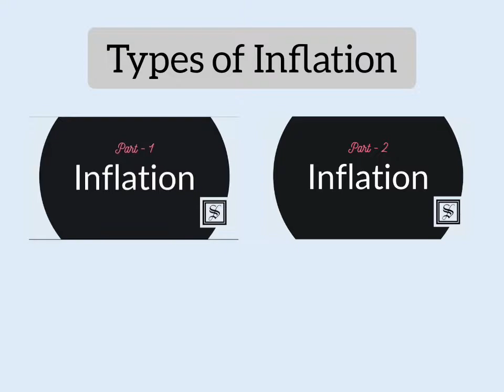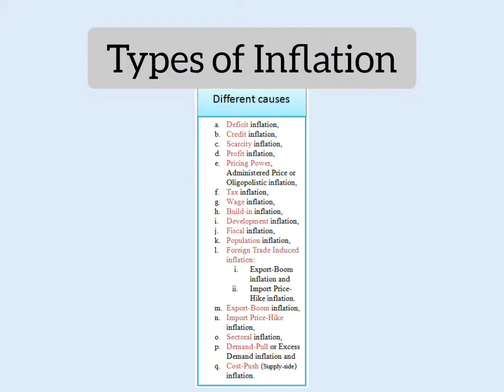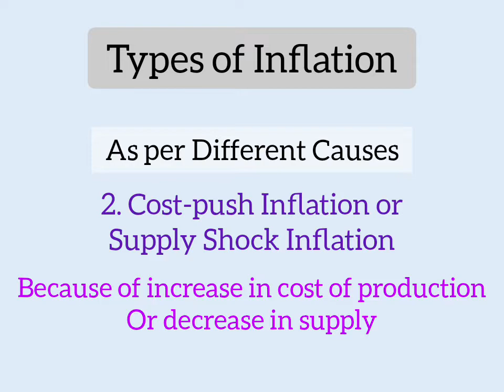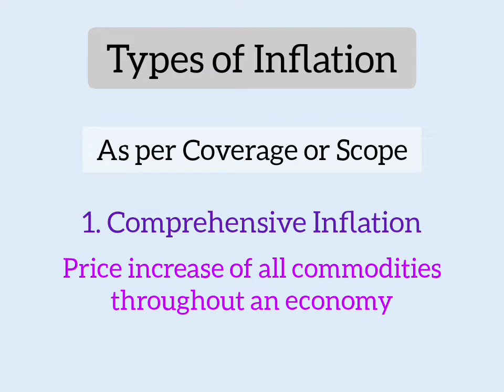Types of Inflation | Inflation (Part 3 of 3) in hindi/urdu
Inflation ( Part 3 of 3 ) Types of Inflation

Standard 11 and 12 Economics | Inflation

Concepts explained in this video largely depends on subject 'Economics' of standard 11 and 12, and other information is collected with the help of online search engine from Internet.

Share please